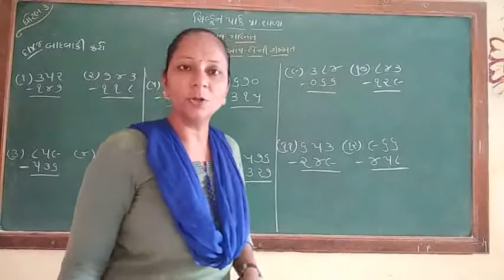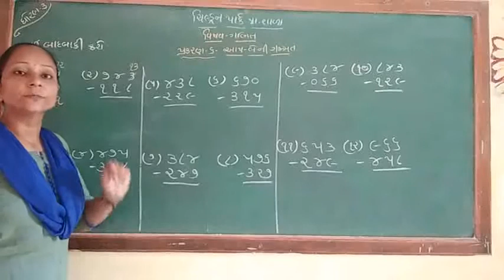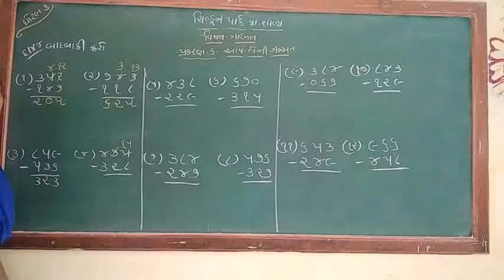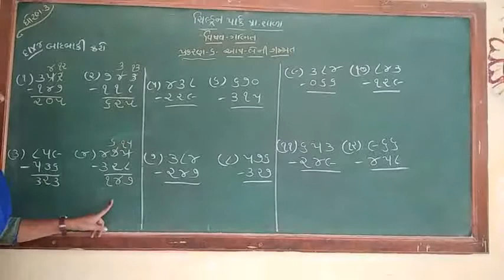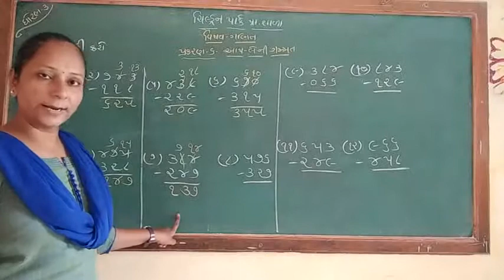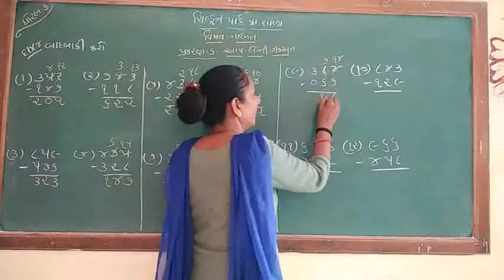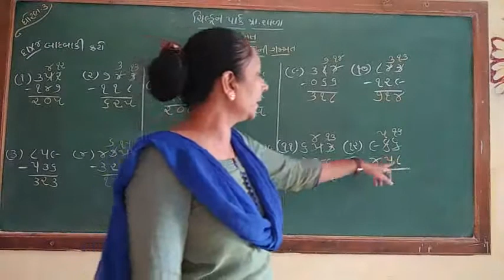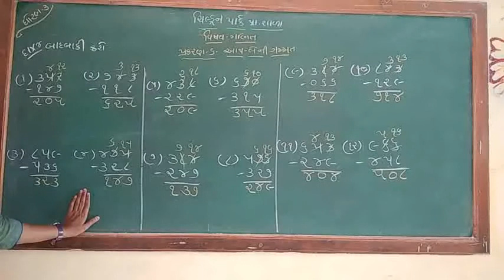ધોરણ-૩ વિષય- ગણિત પ્રકરણ-૬ નો દા-નં-૪